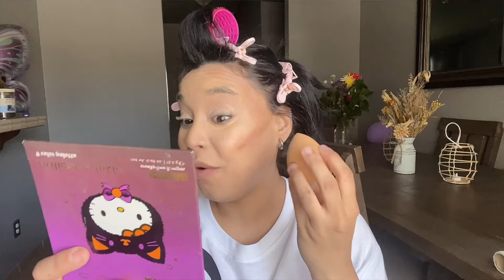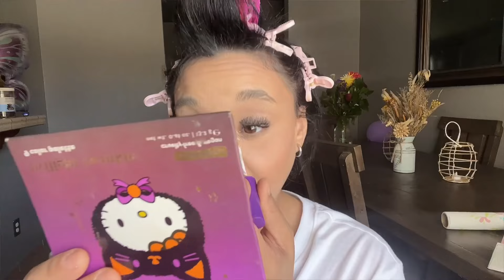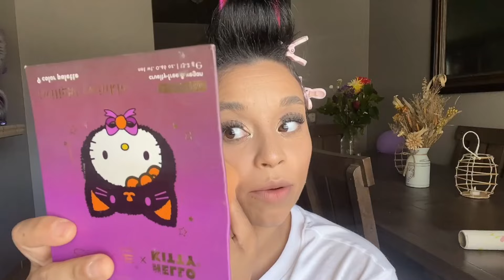GRWM KICKED OUT TOXIC FRIEND GROUP OVER BOY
GRWM
GRWM storytime
story time grwm
preppy grwm
grwm storytime
storytime
story time
friend stories
friends
boy storytime
boy stories
boyfriend story
boyfriend
friend group
preppy
mina
minaamouse2337
jordyn
jordyn vlogs
makeup
makeup grwm
work grwm
school grwm
morning routine
night routine
makeup routine
skincare routine
grwm for school
grwm viral
viral grwm
grwm videos
grwm vlog
chitchat
grwm chitchat